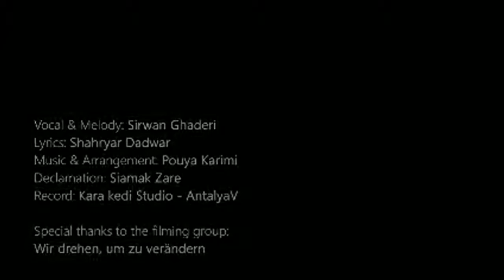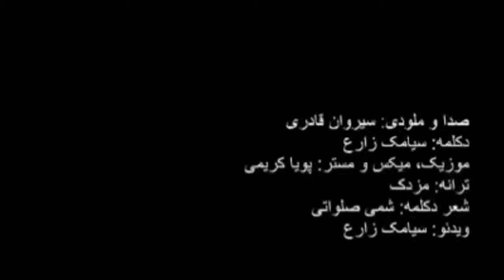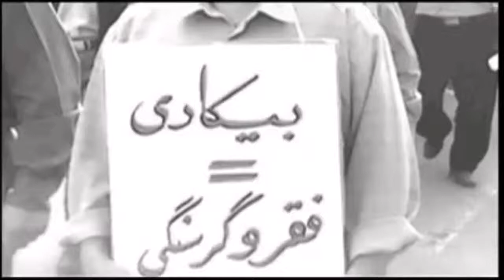ایسکرا - به زبان کُردی: هنرمند متعهد، هنر آزاد و پدیده سلبریتیزم در هنر-بخش اول- ۱۴ مارس ۲۰۱۹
هنرمند متعهد، هنر آزاد و پدیده سلبریتیزم در هنر-بخش اول- با سیروان قادری
🎤 نسان نودینیان
۲۳ اسفند ۱۳۹۷ - ۱۴ مارس ۲۰۱۹